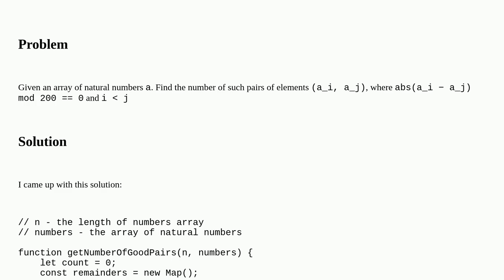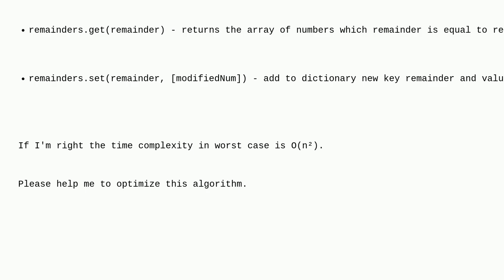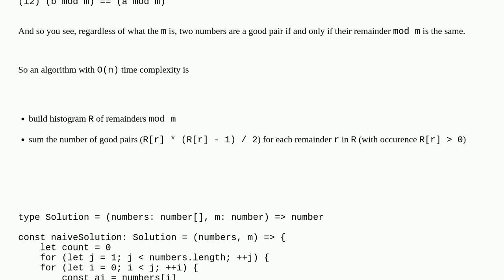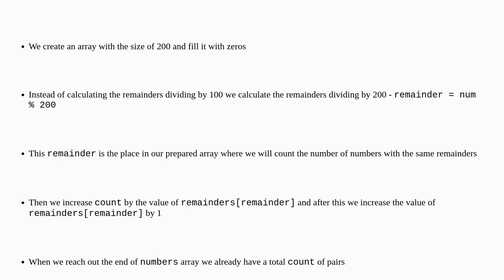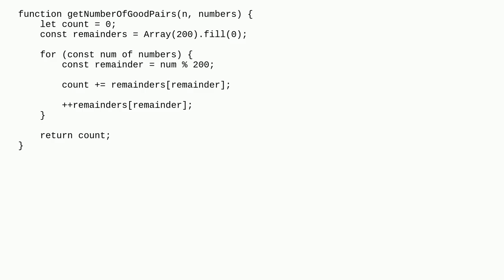Count matching pairs (modular equality)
A special thanks goes out to the community

  performance algorithm javascript